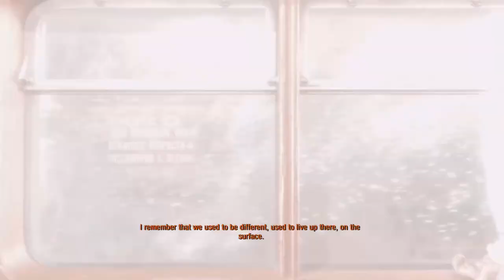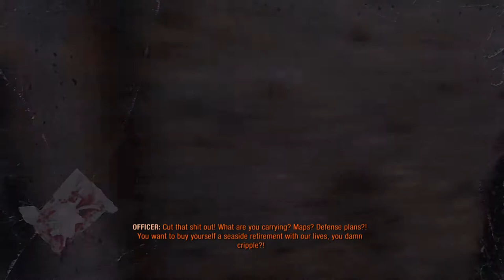WE FOUND A TRAIN!!! Metro Exodus episode 1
Hey whats up y'all? New Series that will be released every Wednesday until the game is complete. Its cold outside but i meet some friendly monsters that cuddle with me inside the underground but some people come and pull me out back into the cold and into a bed which is also nice.

Game Description:
Metro Exodus is a first-person shooter video game developed by 4A Games and published by Deep Silver in 2019. It is the third installment in the Metro video game series based on Dmitry Glukhovsky's novels, following the events of Metro 2033 and Metro: Last Light. The game received generally positive reviews from critics.
 Metro Exodus is a first-person shooter game with survival horror and stealth elements. Set in the post-apocalyptic wasteland of the former Russian Federation, the player must cope with the new hazards and engage in combat against mutated creatures as well as hostile humans.The player wields an arsenal of hand-made weaponry which can be customised through scavenging materials and a crafting system.The game features a mixture of linear levels and sandbox environments.It also includes a dynamic weather system, a day-night cycle, and environments that change along with the seasons as the story progresses. It is set over the course of one whole in-game year.